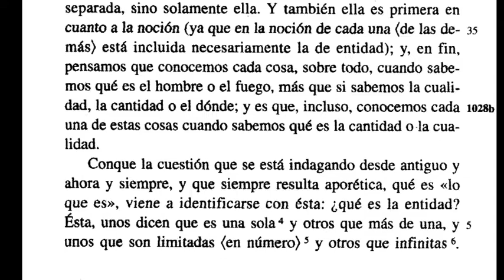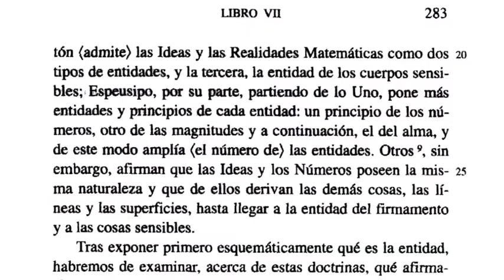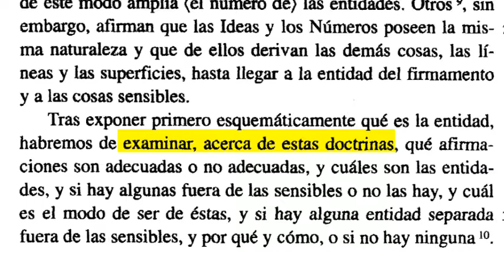VIDEO RANDOM LIBRO VII CAPÍTULOS 1 Y 2 DE LA METAFÍSICA DE ARISTÓTELES CHAN